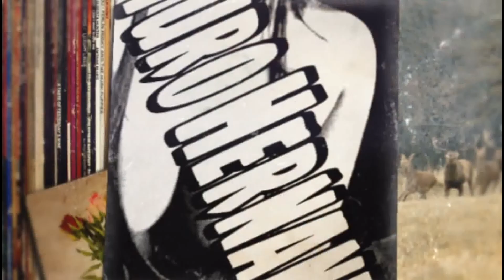"Quieren fumigar para M4T4RN05" / reten de civiles para evitar fumigación contra covid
ATENCIÓN    miren los anuncios completos
para tener más presupuesto ,
tal vez es baja la calidad pero hago lo que puedo con lo poco que tengo

Siganme en mi facebook la neta es para poderlo monetizar también espero y me ayuden a salir adelante ✌️